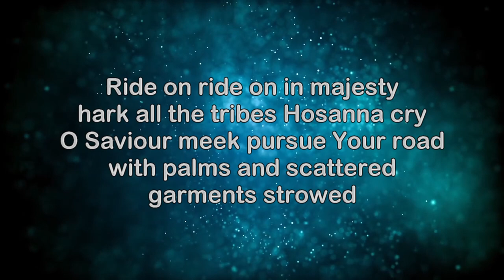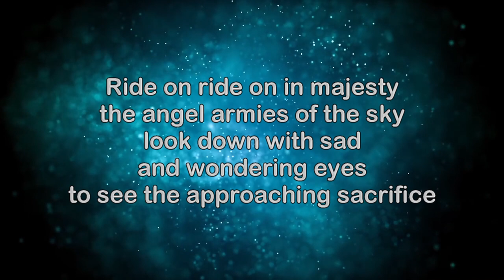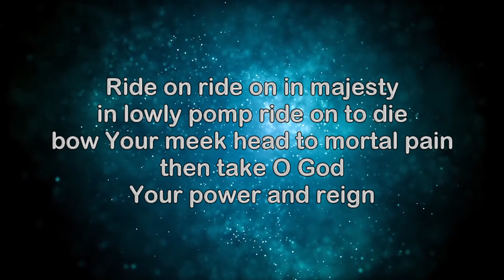Ride On Ride On In Majesty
Written by Henry Hart Milman & John Bacchus Dykes
Arranged and Performed by Alastair and Kathryn Johnson